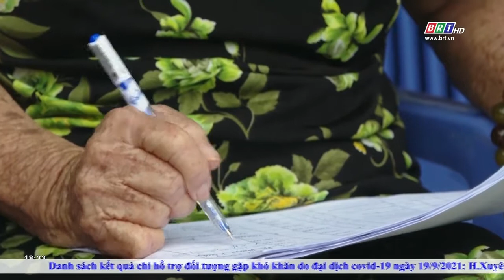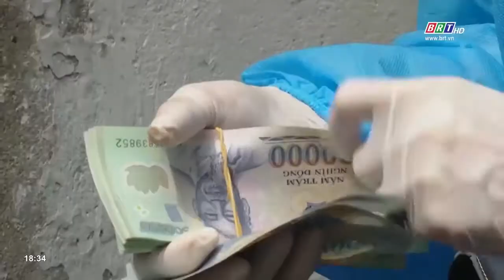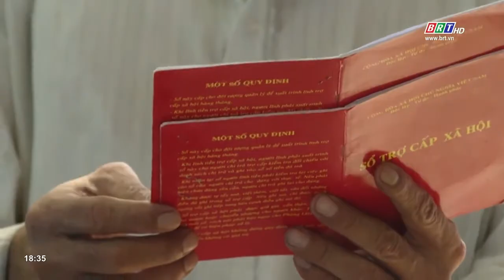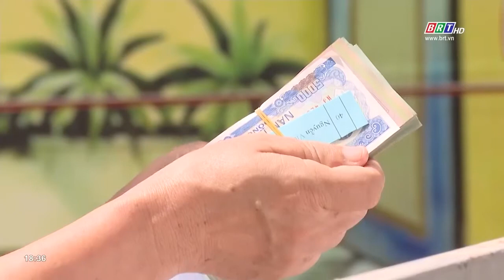Bưu điện tỉnh Bà Rịa Vũng Tàu chi trả lương hưu, trợ cấp xã hội tận nhà cho người được thụ hưởng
Phóng sự do Đài Phát thanh - Truyền hình Bà Rịa - Vũng Tàu thực hiện.